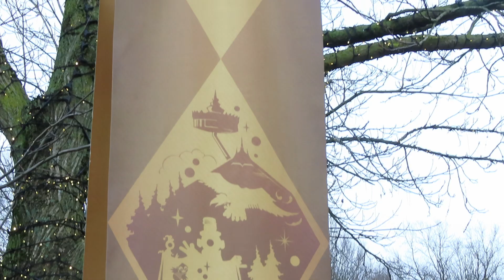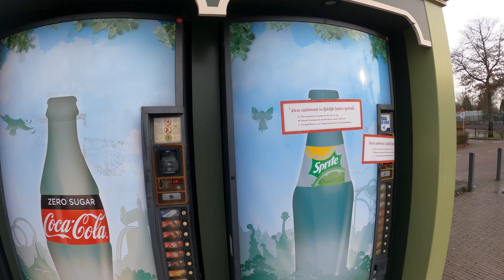👻 De TOEKOMST Van Het SPOOKSLOT 👻 en 🌴 SINDBAD IN AANTOCHT! 🚢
Gegroet krijgers!

Er gaan vele geruchten rond over de Efteling! De ene geloofwaardiger dan de andere. Maar ja, als het over de volgende nieuwe attractie gaat moeten we het er toch zeker even over hebben. Verder komt Sindbad zijn wereld in gevaren en bekijken we nog een hoop andere updates in het park!